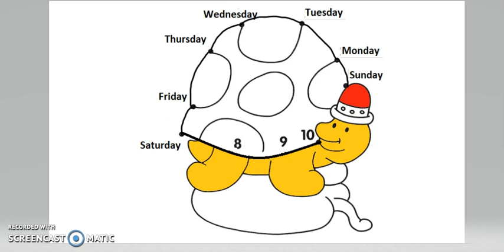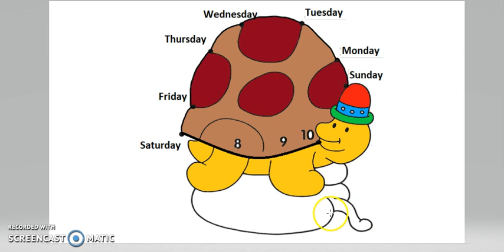Learn Days Sunday to Saturday | Dot to Dot Drawing & Coloring for Kids